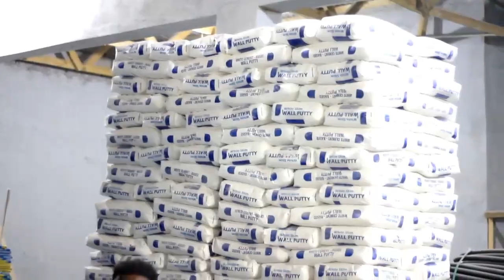TAZAMA DEREVA WA AMBULANCE ALIVYOITWA KWENYE MKUTANO WA HADHARA.